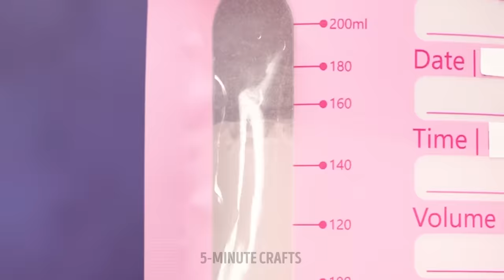PRICELESS PARENTING HACKS || How To Be Smart Parents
Hello, smart moms and dads!
Sometimes being a parent can be a real challenge. So we have prepared this video full of awesome gadgets and tricky hacks that will certainly make your life easier and help you solve those little annoying problems. First of all, we are going to show you several bath hacks. Many children hate showering and washing their hair because water constantly gets into their ears and eyes. We will show you brilliant hacks to avoid this. Keep watching this video to discover other genius gadgets that will help you keep everything clean — a special bottle with a built-in spoon. Sounds amazing!

TIMESTAMPS:

00:48 Genius hack for diaper
01:24 DIY stain protection
02:45 Awesome educational game
03:37 How to swaddle a baby easily